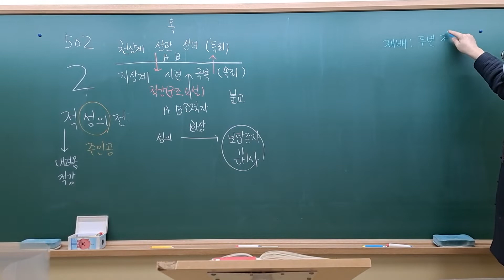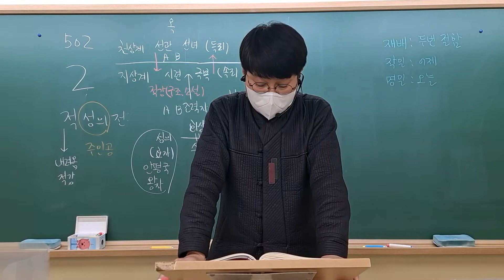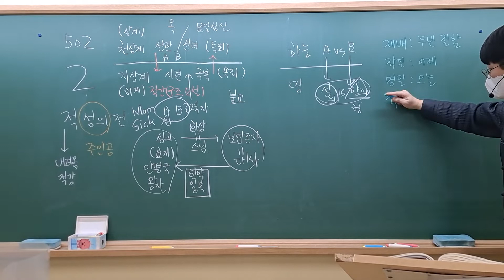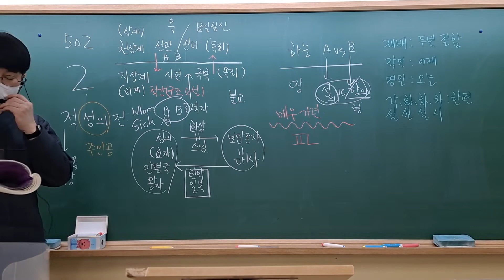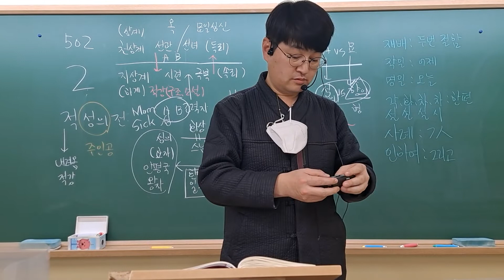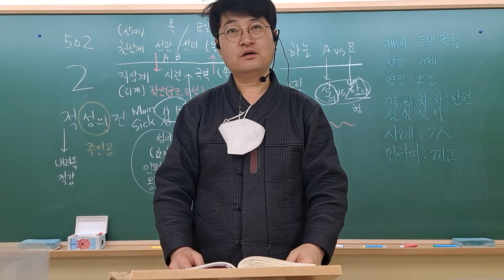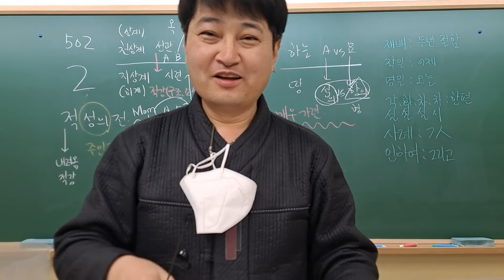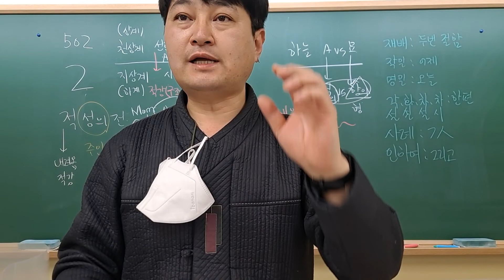20220126 502반 문학 수업 03